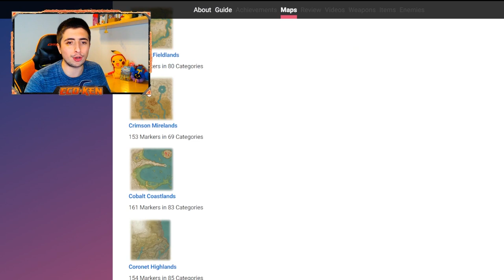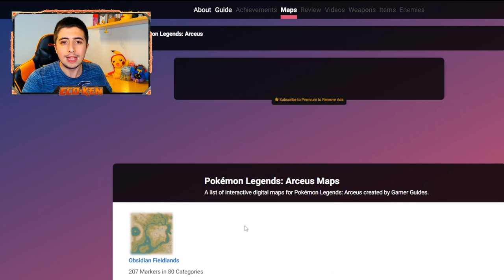Cómo *ENCONTRARLO TODO* 😱 en Pokémon Leyendas Arceus (Todos los Unown, Spiritomb, Legendarios...)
Hoy os traigo cómo conseguirlo ABSOLUTAMENTE TODO en Pokémon Leyendas Arceus!!

Con este Mapa Interactivo podrás encontrar:
 - Todos los Unown
 - Todos los Legendarios Míticos (Mesprit, Azelf, Uxie)
 - Todos los Pokémon Genios (Landorus, Tornadus, Thundurus, Enamorus)
 - Todas las volutas de Spiritomb

🔽 ¡MIS REDES! 🔽

🔽 MARCADORES 🔽
0:00 Explicación general de la herramienta
0:39 Cómo funciona el Mapa
1:36 Cómo encontrar todas las Misiones Secundarias
1:49 Cómo encontrar todos los Unown
2:21 Cómo encontrar todas las volutas de Spiritomb
3:06 Cómo encontrar todas las Distorsiones de Espacio-Tiempo
3:22 Cómo encontrar todos los Pokémon Normales
3:48 Cómo encontrar todos los Pokémon Alfa
4:04 Cómo encontrar todos los Legendarios
4:56 Despedida